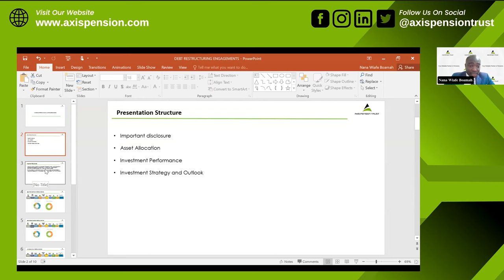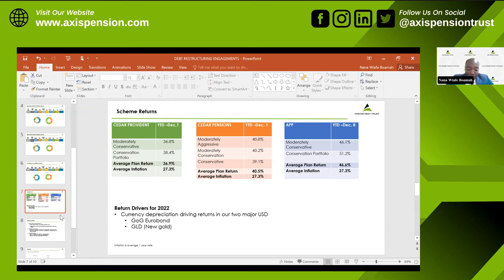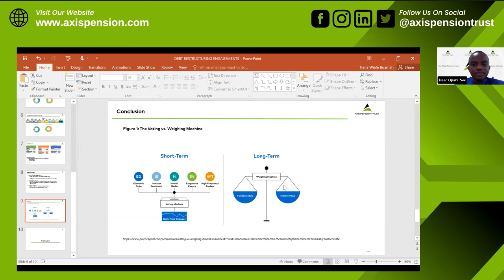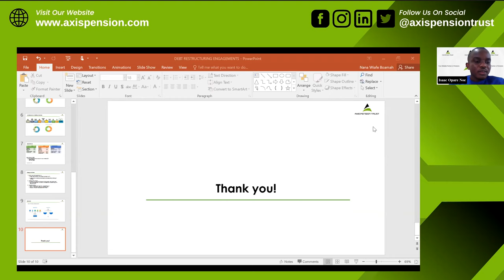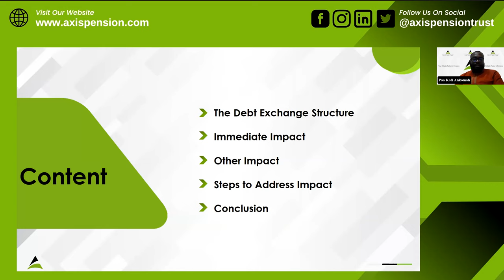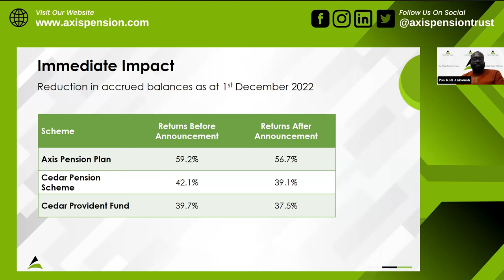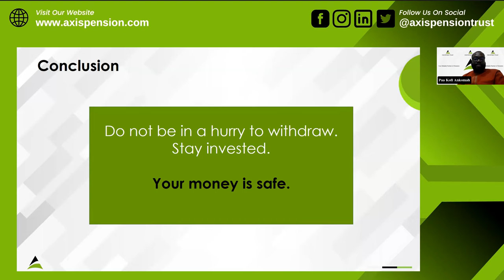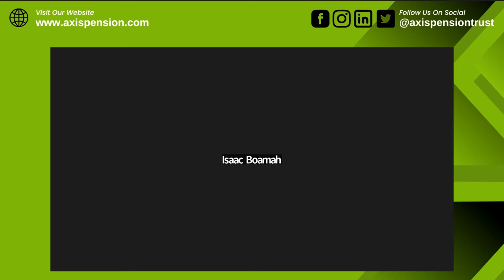Axis Webinars - Impact of Bond Program on Pension Funds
Axis Pension Trust held  a webinar on the Impact of the Announced Government of Ghana Debt Exchange Program on Pension Funds. Seasoned Experts discussed the Performance of our schemes, the Proposed Debt Exchange Program and its Implications.

Pension Advisors are available to guide you to achieve financial peace of mind.

We remain your reliable partner in pensions.